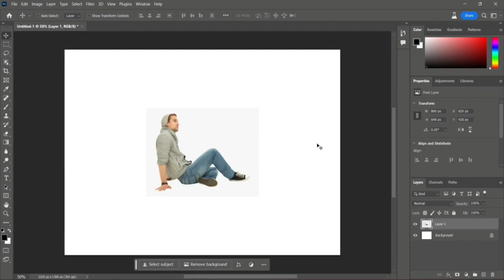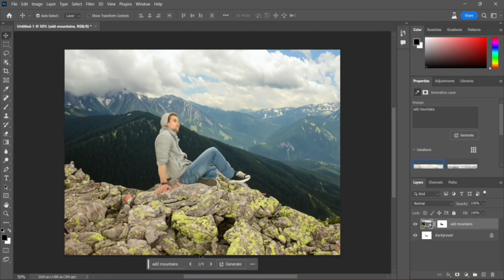How to Dowload photoshop beta free || Generative Fill Ai || How to use photoshop beta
Welcome to Elite Designer, your one-stop destination for all things graphic and web design! Whether you're a seasoned pro or just starting your creative journey, our channel is here to inspire, educate, and empower you in the world of design.

In this Video, we'll cover everything you need to know about Photoshop Beta, from its new features to its enhanced tools, ensuring you stay ahead of the creative curve. Here's a sneak peek of what you'll learn:

🎨 Explore New Features: Discover the latest additions and enhancements in Photoshop Beta, including AI-powered tools, improved workflows, and much more.

✂️ Efficient Editing: Master the art of efficient photo editing with tips and tricks that will streamline your workflow and boost productivity.

🌟 Creative Techniques: Learn how to create stunning visuals, from retouching portraits to designing eye-catching graphics, with step-by-step demonstrations.

🖌️ Advanced Tools: Get hands-on with the advanced tools and techniques available in Photoshop Beta, and elevate your editing skills to new heights.

📐 Design Principles: Explore the fundamental principles of design, including composition, color theory, and typography, and how to apply them in Photoshop Beta.

🔥 Tips & Shortcuts: Unlock hidden gems and time-saving shortcuts that will make your Photoshop Beta experience even more efficient and enjoyable.

💡 Troubleshooting: We'll address common issues and provide solutions to ensure you can tackle any problem that arises while using Photoshop Beta.

Join us on this creative journey as we uncover the limitless possibilities of Adobe Photoshop Beta. Whether you're a photographer, graphic designer, or digital artist, this tutorial will empower you to take your skills to the next level and create stunning visuals that stand out.

🔥 What You Can Expect:
✅ Tutorials and How-To Guides
✅ Photoshop Tutorials
✅ Design Inspiration
✅ Industry Insights and Trends
✅ Tips for Freelancers and Entrepreneurs
✅ Interviews with Design and Marketing Experts

-How to use photoshop beta
-photoshop beta free dowload
-Dowload adobe apps free
-photoshop beta tutorial